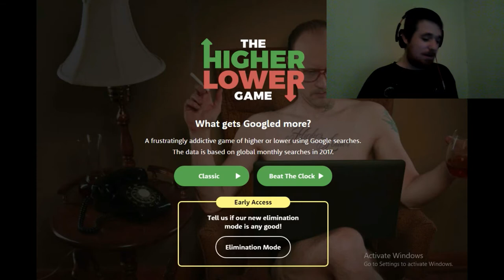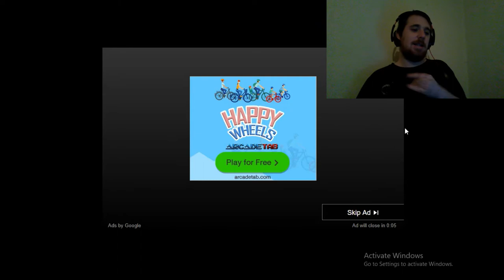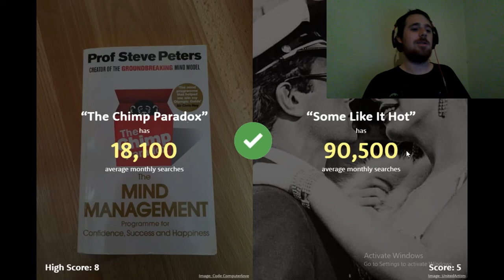Well I Got Drunk!!! (Higher Or Lower)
In this video i got pretty drunk playing higher or lower haha